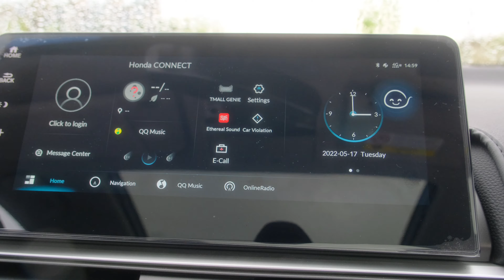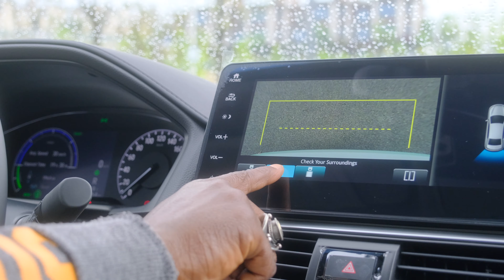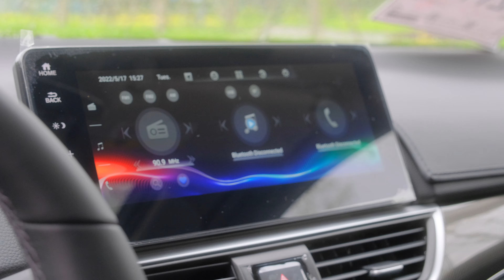2022 Honda Accord Sport Hybrid - A Gem in the Hybrid Class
This WONDERFUL high trim Honda Accord comes in the Sport Hybrid trim with top class specs to go with ! Honda has done pretty awesome with this one as it’s fully compact , agile and comfy in style . Drop your comments and what you think about this trim .
2022 to 2023
Positives to take away:
It's Roomy and has an upscale cabin
High fuel economy
No loss of cargo space over the traditional Accord
Many advanced driver safety features come standard
What you might not like :
Low seating position slightly hampers entry and exit
What's new
A new Sport trim replaces the EX trim